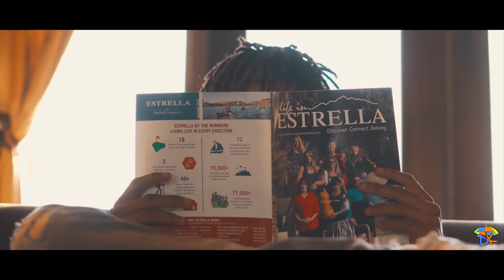Kill Stacy - 7017 Cypher w/ Slim Kira & Lil Prada (Official Music Video)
Dir. @danieljordank